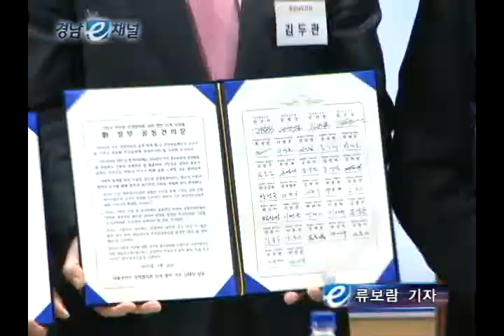낙동강 연안권 상생발전방안 논의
경상남도를 비롯한 4개 광역자치단체와
27개 기초자치단체가 28일 경남도청에 모여
낙동강 연안정책협의회를 가졌습니다.

2010년 출범한 이 협의회는
경북에서 처음 개최된데 이어
경남에서 두 번째로 개최됐습니다.
이날 회의에서는 1300만 명의 젖줄인 낙동강을 살리고자
낙동강 연안 광역계획과 수변생태경관조성사업,
수질개선사업에 대한 국비지원 확대 등을 집중 토론했습니다.

또한 기상이변에 대비한
홍수총량제 도입과 낙동강의 날 제정 등에 대한
신규안건도 논의됐습니다.
4대강 사업이 마무리되는 시점인 만큼,
하천 둔치에 설치된 각종 시설물의
인계, 인수 관련 사항도 논의됐습니다.
이날 회의결과는 중앙정부에 공동 건의키로 했으며
앞으로도 낙동강연안권이 상생 발전할 수 있도록
지자체간의 협조와 노력을 펼칠 계획입니다.